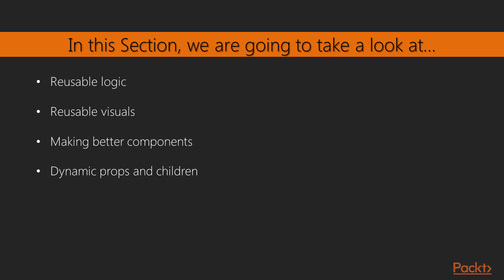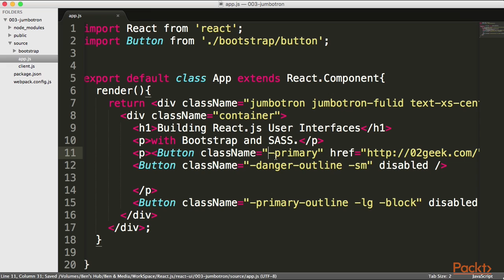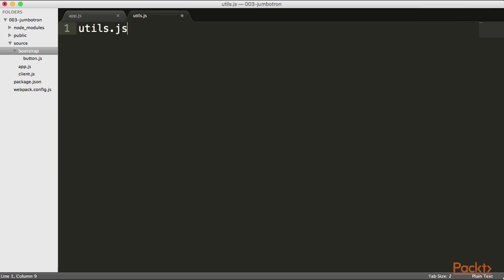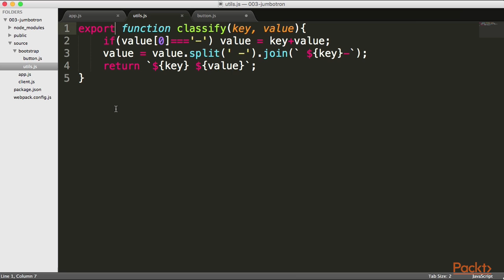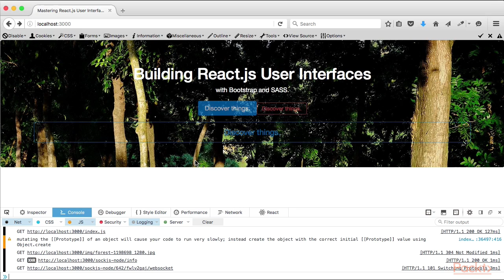Learning React.js User Interfaces : Creating Reusable Utilities | packtpub.com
While React is highly optimized to create reusable components, one of the common struggles of developers working with the library is figuring out where to place the code that needs to be shared among multiple components. In this video we will solve the first type of content – non-visual content and where to place it in the lifecycle of a React component.
• Understand what we need to do with non visual logic
• Get introduced to external reusable utilities